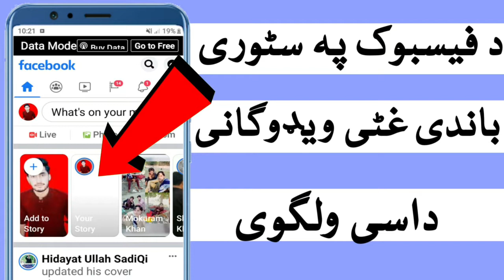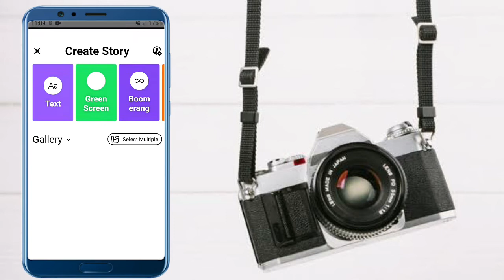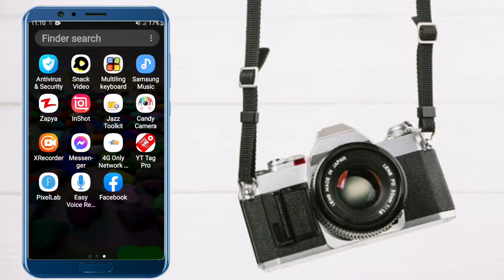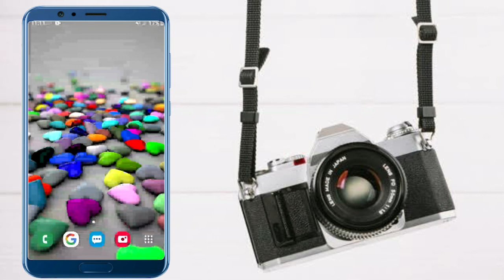How to upload longe longer stories in Facebook more than 15 seconds in Pashto waheed tv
upload longer stories on Facebook more than 15 seconds

waheed tv
waheedtv
waheed tv tech
waheed tv pashto
waheed tv pashto tags